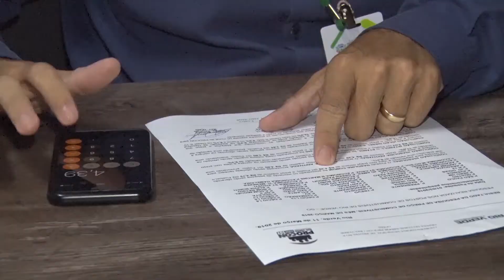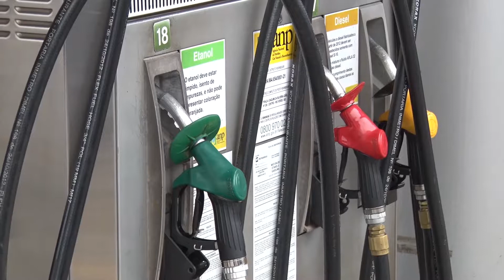Tv Sucesso 2019 Qualidade do Combustível